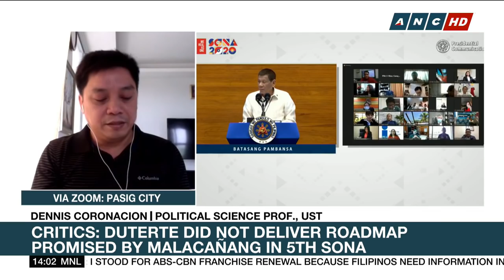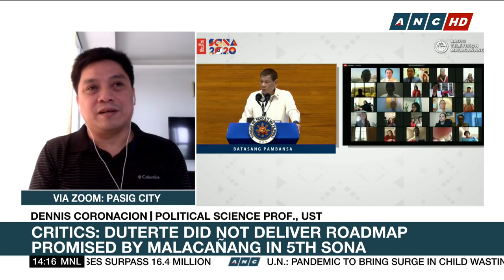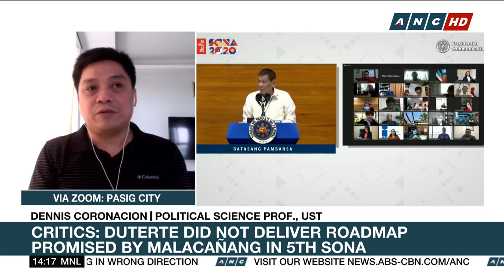Political Science Professor: Duterte 'distracted' with politicking in SONA | ANC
A political analyst describes President Rodrigo Duterte as 'a little bit distracted' in his fifth State of the Nation Address. University of Santo Tomas Political Science Professor Dennis Coronacion notes the president calling for unity is contradictory with his repeated statements criticizing opposition Senator Franklin Drilon. Coronacion adds it was quite disappointing to again hear what he calls Duterte's self-defeatist policy on the South China Sea issue.